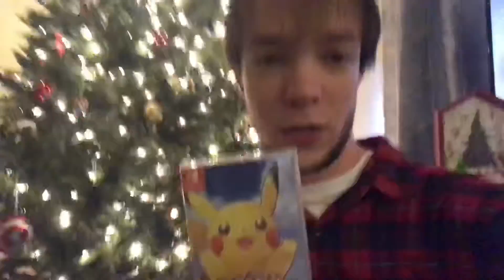Merry Christmas 2018! 🎅🏻(Day 359)